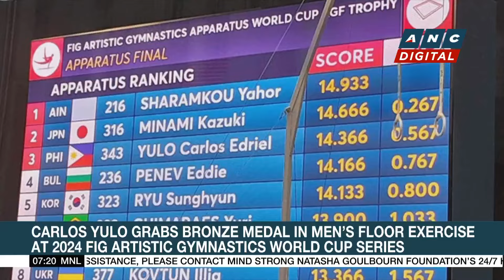PH Navy welcomes 119 new reservists in Batanes | ANC